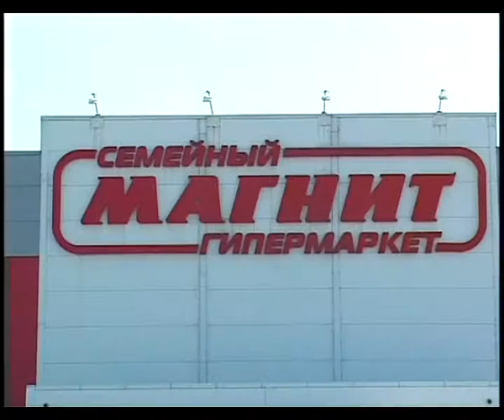Рейд анапской роты ДПС по выявлению нарушителей парковки для инвалидов.